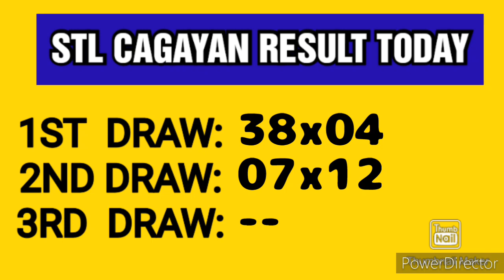STL CAGAYAN RESULT TODAY 2ND DRAW APRIL 10, 2023 4PM